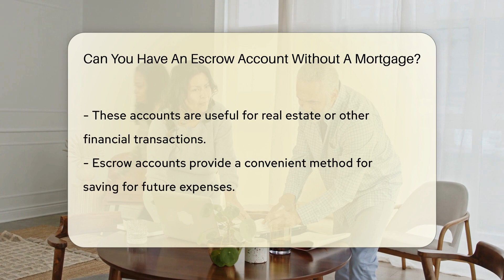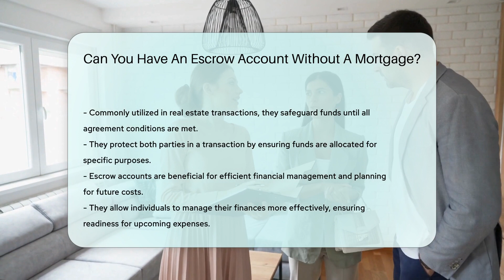Can You Have An Escrow Account Without A Mortgage? - CountyOffice.org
Can You Have An Escrow Account Without A Mortgage? Have you ever considered the possibility of having an escrow account without a mortgage? In this insightful video, we delve into the intricacies of escrow accounts and their significance beyond the realm of mortgages. Learn how these financial tools can be utilized to manage various expenses related to real estate and other financial transactions efficiently. Discover the benefits of setting up an escrow account voluntarily, from ensuring timely payments for property taxes and insurance to providing a structured approach to budgeting for ongoing financial responsibilities.

Escrow accounts play a crucial role in safeguarding funds in real estate transactions until all conditions of the agreement are met, offering protection to both parties involved. Whether you are looking to streamline your financial management or plan for future expenses effectively, understanding the nuances of escrow accounts is essential.

Join us for a comprehensive discussion on the functionality and advantages of escrow accounts, and don't forget to subscribe to our channel for more valuable insights on legal matters and financial planning.